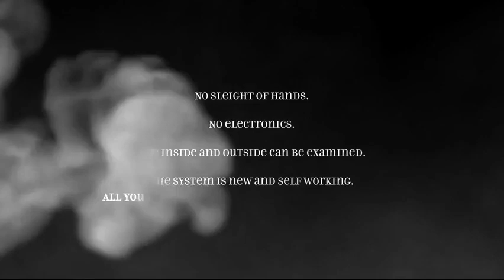Saturn Magic - BDM Hands Off Safe Box - The Perfect Chest (Gimmick and Online Instructions) by Baza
to purchase this item or view our fantastic range of other magic products